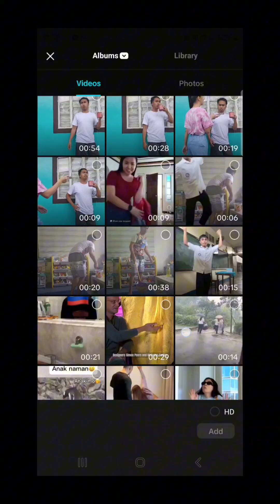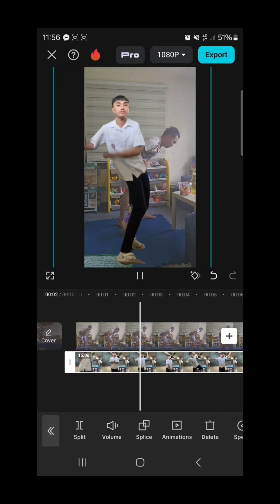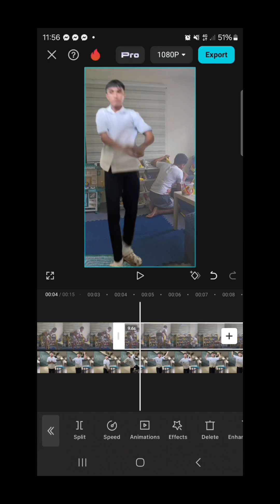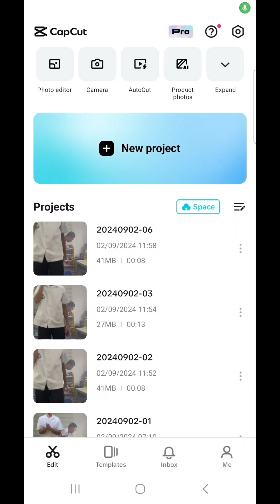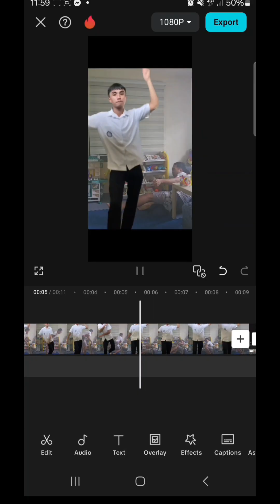Paano mag edit sa Capcut. | Paano mag remove background sa capcut ng walang nabayadan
Removed background on capcut for Free